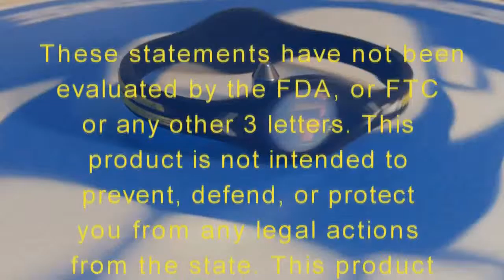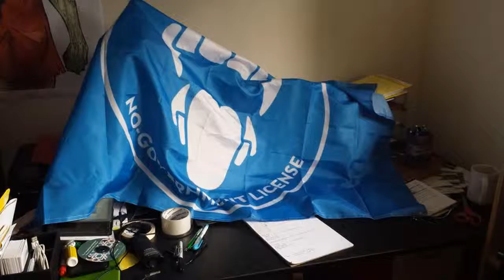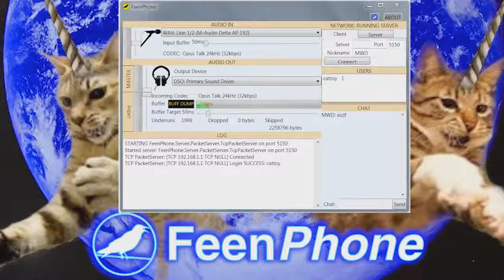018 - What Do you Call Podbeef if it's Yak Meat?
Nick Hazelton and Jim Jesus yak (get it?) about feeling the Johnson, Autism Plagiarson, yakfarmupdate, yak bacon seeds, quack diets that actually work, bacon, and "Liberty" Hangout. We also go a little deep into libertarian policy and philosophy and Jim points out the bad arguments against the NAP even though he isn't a NAP advocate.